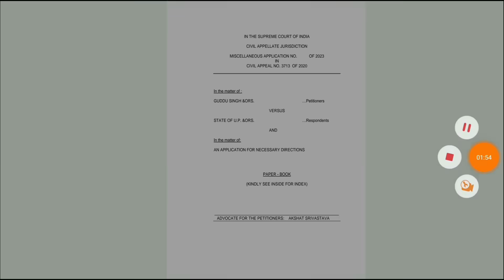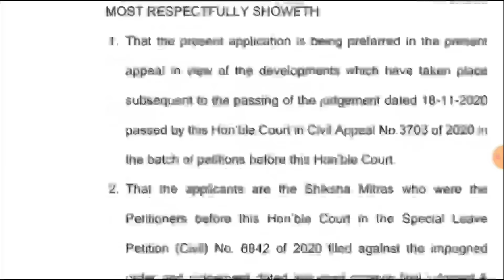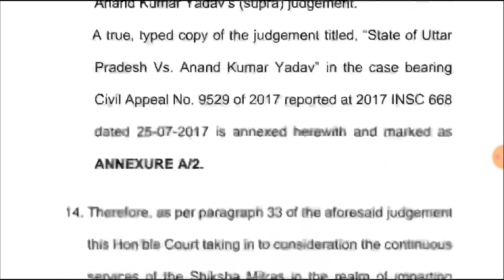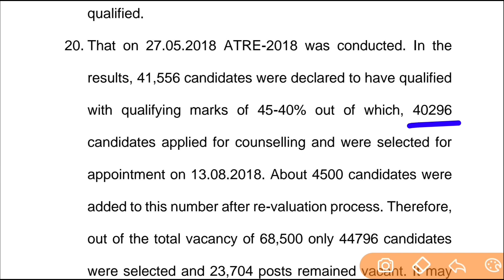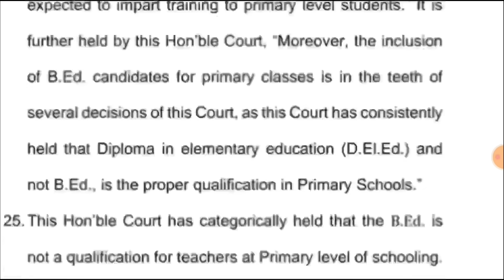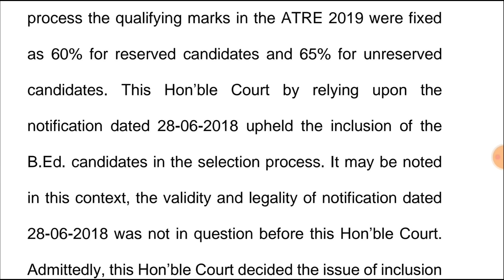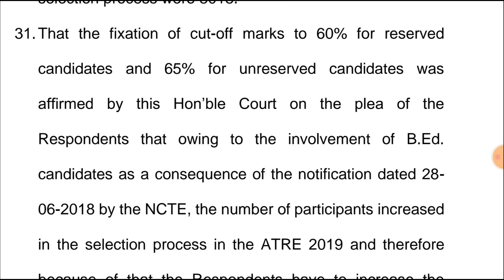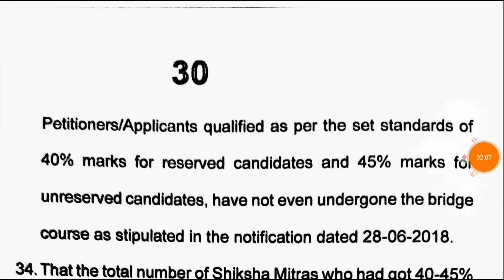69000 शिक्षक भर्ती रद्द 42,000 B.Ed बाहर नये सिरे से 69000 शिक्षक भर्ती कटऑफ 40-45🤦‍♂️ | B.Ed Vs BTC